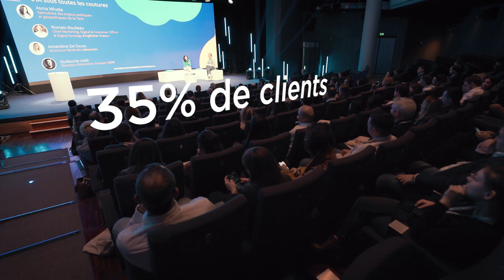🇫🇷 GRIMALDI FORUM MONACO - QU'ATTENDEZ-VOUS POUR Y (RE)VENIR ?